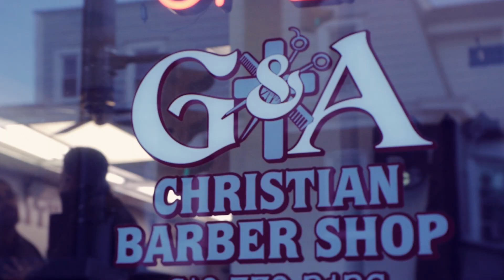Favored J.D. Wesley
Favored Music Video - performed by J.D. Wesley

A KeyLuv Music Group Production

Directed by Hasan Smith and Dil Santiago
Executive Producers: Vernon Collier and Karrema Banks

Filmed and Edited by Dil Santiago for DIJIREEL FILMS
Post Production / FX by Dil Santiago

Stylist: Tinile Smith

Dance Choreographer: Aysha Burton
Dancers: Aysha Burton and Louie Danny Peraza
Little Dancers / Extras: Jadilyze and Janehsie Santiago

Record Label: KeyLuv Music Group
Written by Hasan Smith
Produced by Samar Newsome and Vince Jackson
Mixed and Mastered by Vince Jackson

Distributed by Emtrog